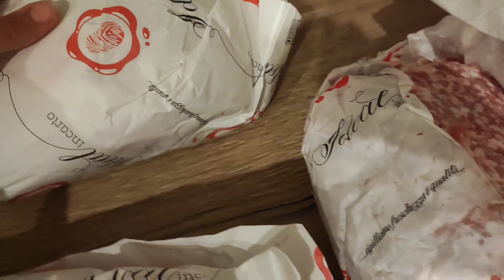La spesa carnivora: ecco cosa compro dal macellaio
La dieta carnivora è costosa?
Quali tagli di carne compri?

In questo video vi mostro la mia "battuta di caccia" dal macellaio.
Consiglio alcuni tagli di carne più economici da alternare a quelli "grass fed" per rimanere nel budget.

Spero la mia spesa carnivora ti sia utile. Famello sapere nei commenti.

Francesca